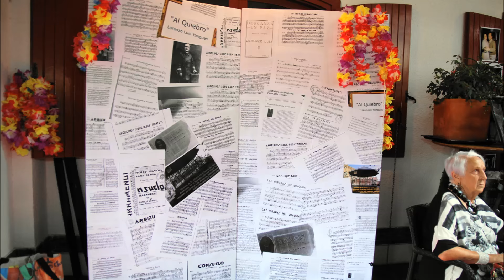GRAN FIESTA DE LA FAMILIA "FITERO-CARRASCAS" DONOSTI 29-05-2016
LA FAMILIA "FITERO-CARRASCAS" CELEBRA SU GRAN FIESTA EN DONOSTI 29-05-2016